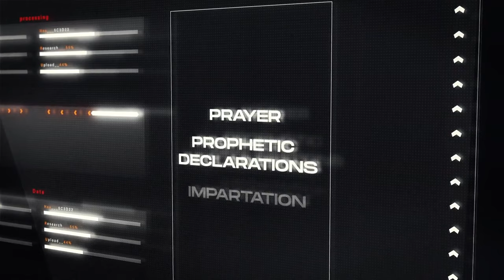We are now live on FaithTV! Join us every Saturday and Sunday.